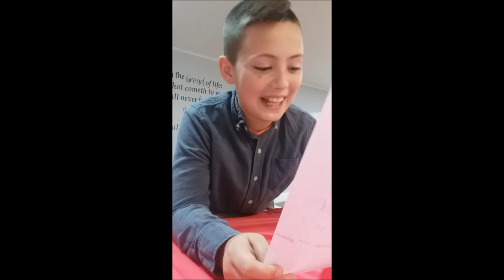days at church